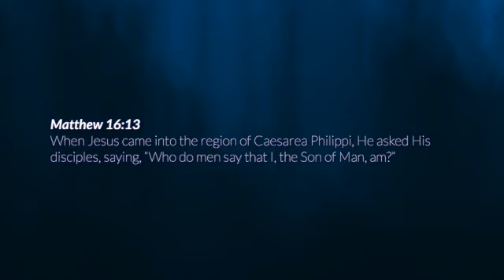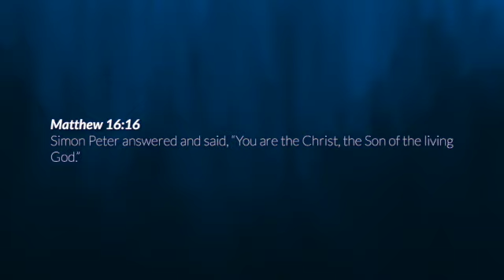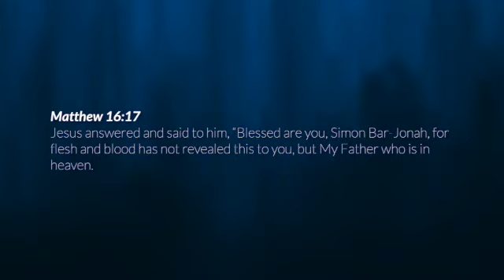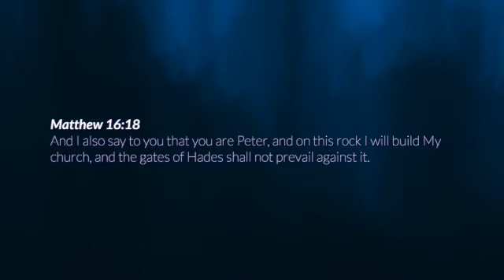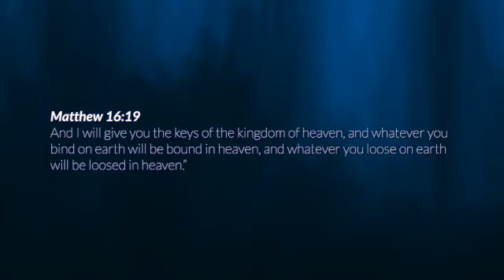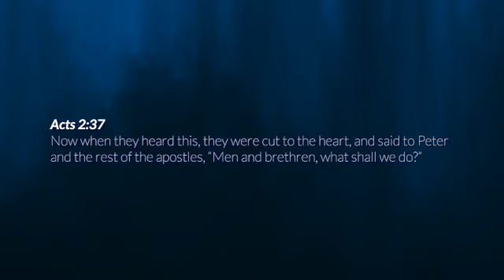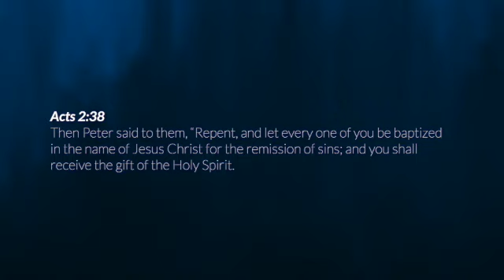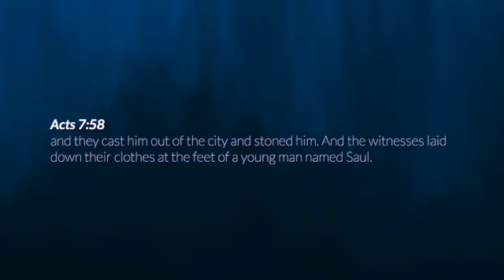Be Fruitful: Being Full of Faith